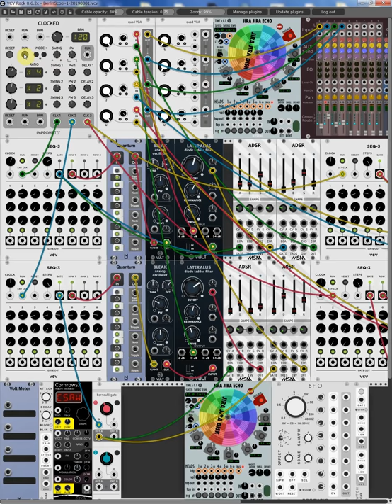Berlin school style experiment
Berlin school style patching.